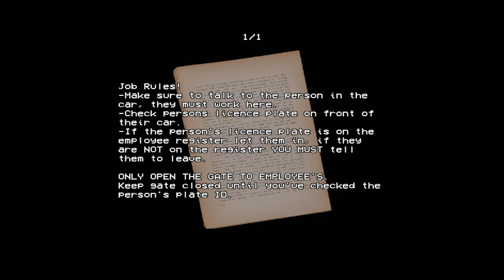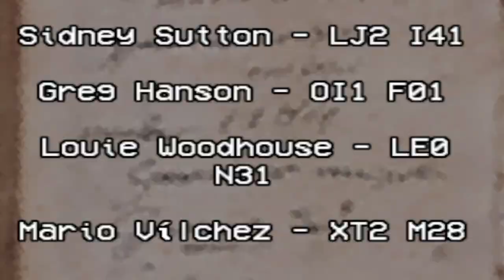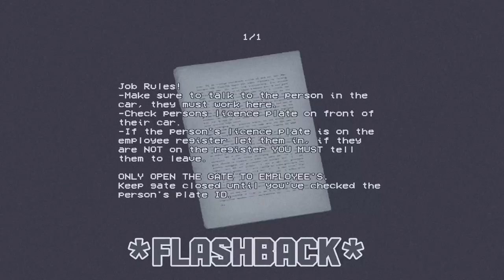Don't work here... (unless you're desperate) | Security Booth